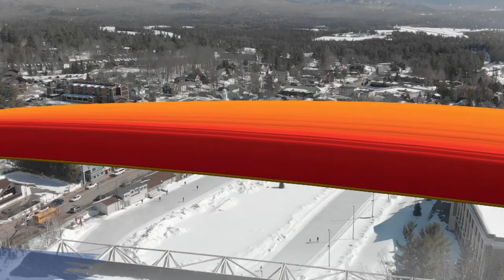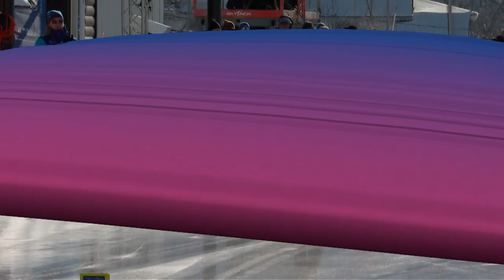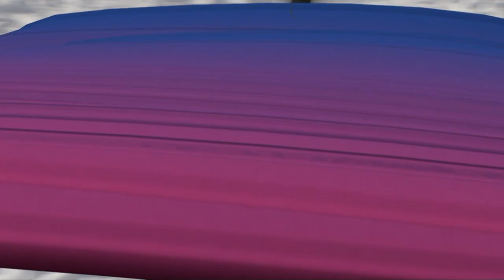Highlights Day 4 Alpine Speed Skating 3000m Women & 5000m Men